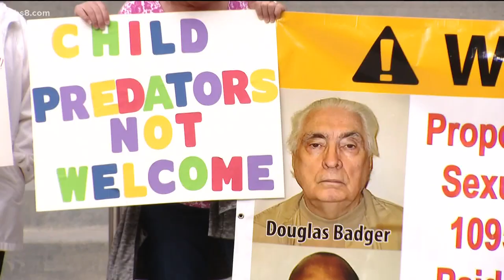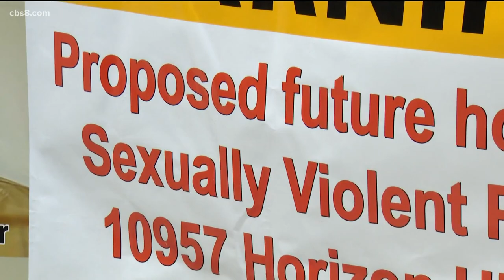Community battle to keep sexually violent predator out of neighborhood goes before San Diego judge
Even if the community succeeds in keeping Douglas Badger out of their El Cajon community after Tuesday's court hearing, their fight may still not be over.